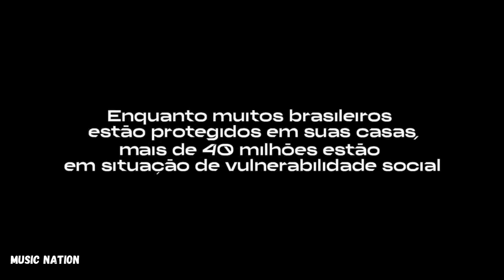Não Existe Amor em SP - Milton Nascimento & Criolo & Amaro Freitas - Music Nation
Melhores Vídeos